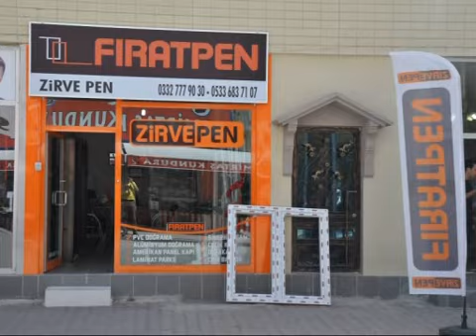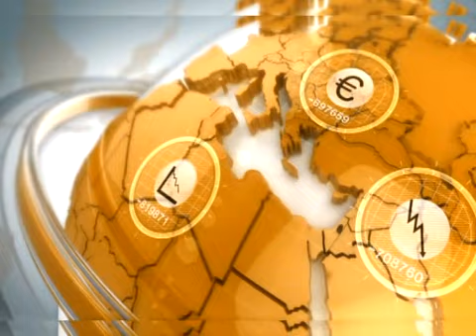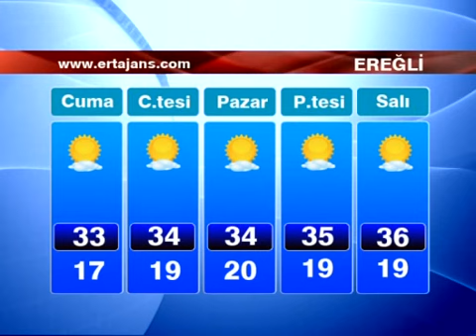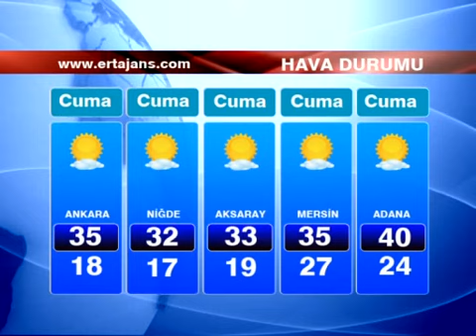23 06 2016 ERT TV Ana Haber